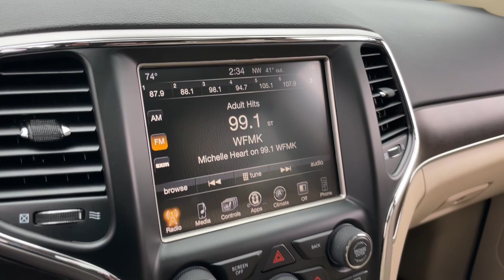2017 Jeep Grand_Cherokee Limited Howell, Brighton, Fenton, Fowlerville, Pinckney MI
Pre-Owned 2017 Jeep Grand_Cherokee Limited available at Bob Maxey Ford Howell located in 2798 E Grand River Ave, Howell, MI, 48843. Servicing the Howell, Brighton, Fenton, Fowlerville, Pinckney area.
Please mention the stock H12232Q when you contact the dealership for this vehicle.

You will love the features of this   2017  JEEP Grand Cherokee.  The Grand Cherokee delivers rugged off-road capability, refined luxury, technology that keeps you safe, connected and entertained, and an iconic spirit of adventure. These are just some of the great options this vehicle comes with: Heated Steering Wheel
, Pre-Collision System, Proximity Key Entry, Heated Driver Seat, Remote Engine Start, Fog Lamps, Four Wheel Drive, Power Liftgate, iPod/MP3 Input, Satellite Radio. Take control of the journey in comfort and style. Get into the Grand Cherokee.